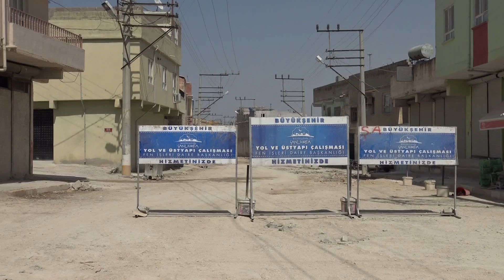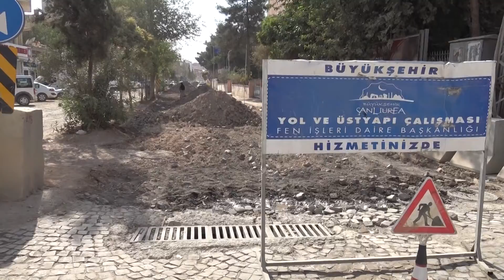ŞANLIURFA'DA TÜM İLÇELER PRESTİJE KAVUŞUYOR